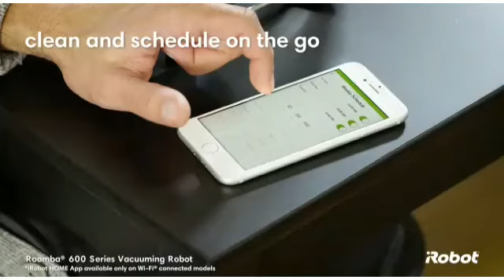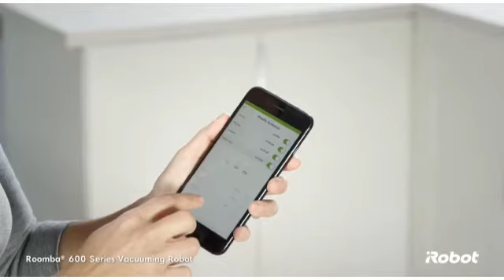Best vacuum cleaners and their link below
no 2